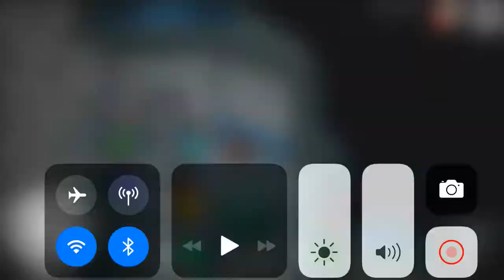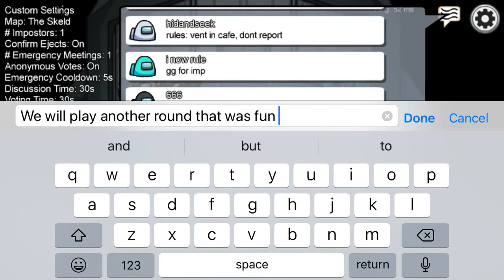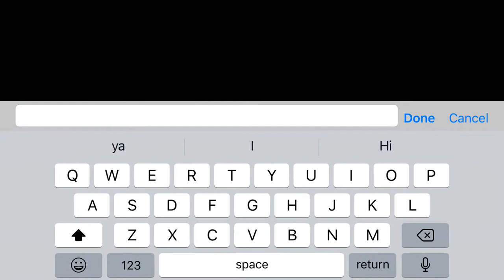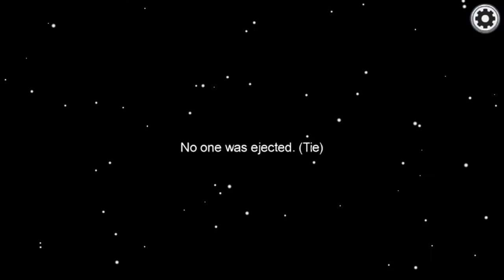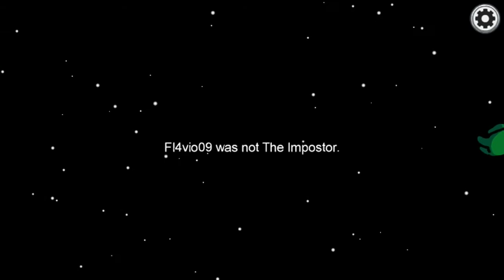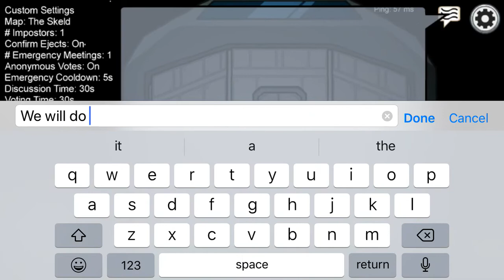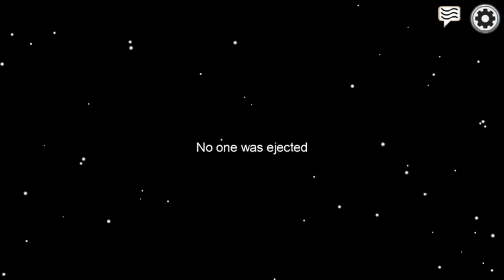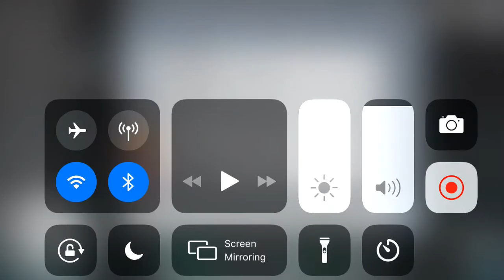Hide and seek